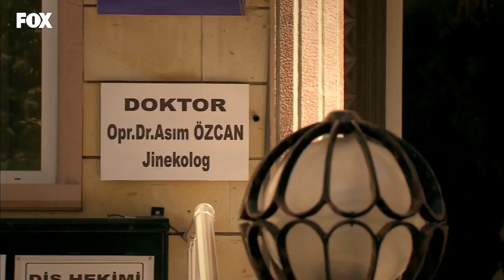Bade'nin Evlat Acısı - Yer Gök Aşk 90. Bölüm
Yer Gök Aşk 90. Bölüm - Bade Mehmet'e bebek haberini verdi.